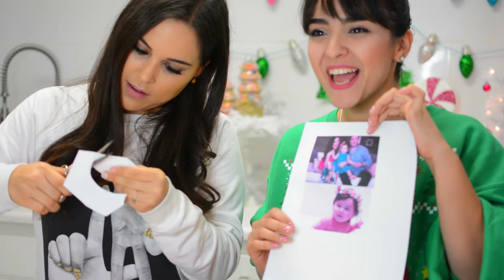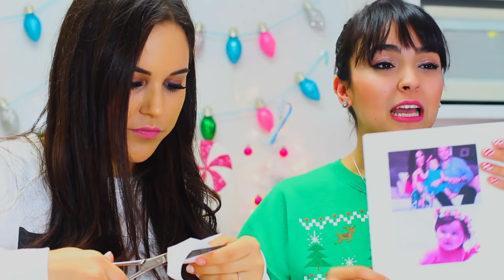GALLETAS/ADORNOS NAVIDEÑOS | FT. MIA HERMOSILLO Y KARLA CELIS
AMIGOS HOLAAA! Oigan fue la cosa mas linda tener a estas dos hermosas personitas en mi cocina! te enseñamos a hacer unas galletas EXTRA fáciles que las puedes usar como decoración para tu árbol, como un regalo navideño, hasta para pasar el rato con tu familia y seres queridos. Me divertí de MÁS grabando este video para ustedes, espero que lo disfruten, le den mucho mucho amor y compartan!!! YEEEEI! los quiero

INGREDIENTES:
1 CAKE MIX
1 HUEVO
1/3 TAZA DE ACEITE VEGETAL

Procedimiento: solo haz tu forma favorita, mételas al horno a 325ºF por 9 minutos aprox y quedaran listas! Son super lindas por que se quedan con la mismísima forma que lo cortaste!

PRODUCCIÓN Y EDICIÓN:
DREYMA STUDIO

OYE! si haces un postre del canal manda tu foto usando

4492 Camino de la Plaza #2252

-GRACIAS POR TODO AMIGOS-
Si llegaste hasta aqui comenta -DALE LIKEEEE- justo como Mia lo dijo haha BESOOOOOOOOS!